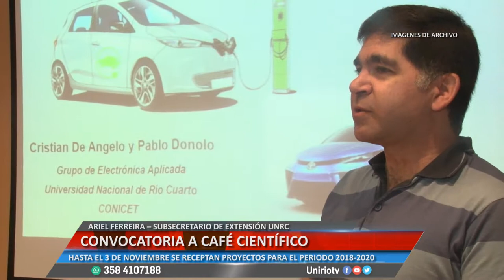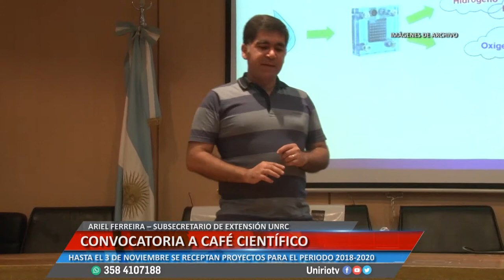CONVOCATORIA A CAFÉ CIENTÍFICO - ARIEL FERREIRA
HASTA EL 3 DE NOVIEMBRE SE RECEPTAN PROYECTOS PARA EL PERIODO 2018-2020
Facebook.com/uniriotv
Twitter.com/uniriotv